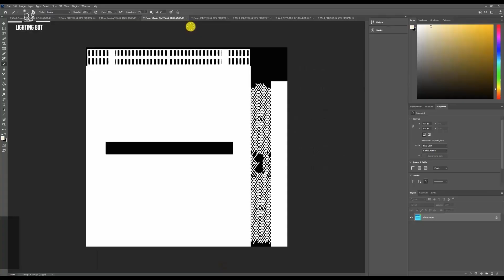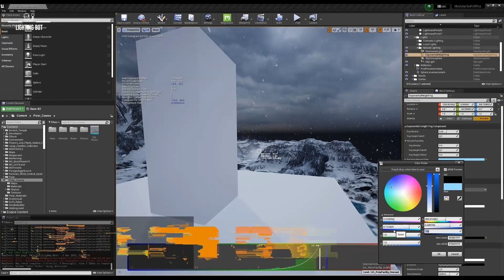Game Industry Interview - Twin Mirror Lighting Artist - Florent Tunno [Responsibilities]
In this clip taken from a larger interview by Florent Tunno who was working at Dontnod at the time and the game Twin Mirror discusses his responsibilities.